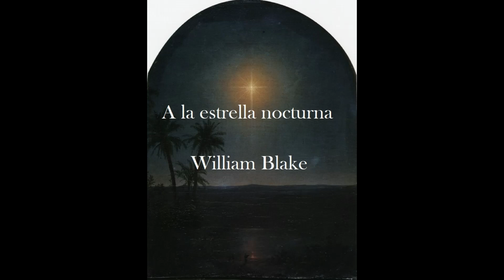William Blake, Poema. A la estrella nocturna. .- Kaleidoscope -.